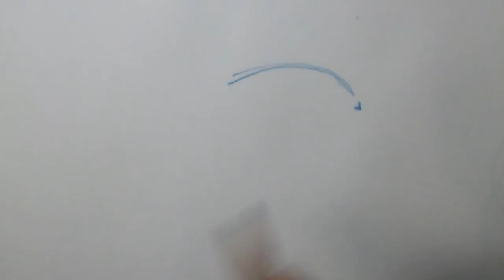Theo and Mom draw a teddy bear.